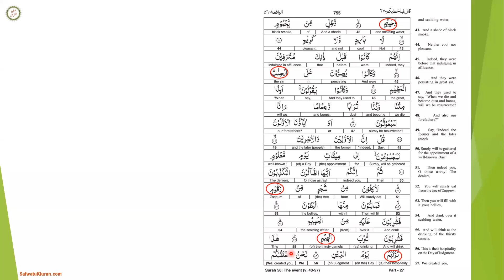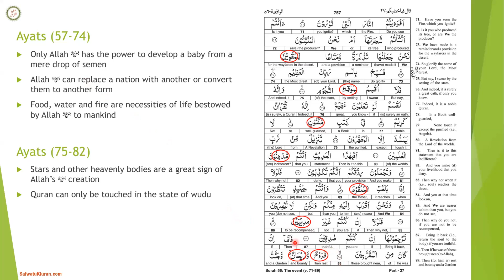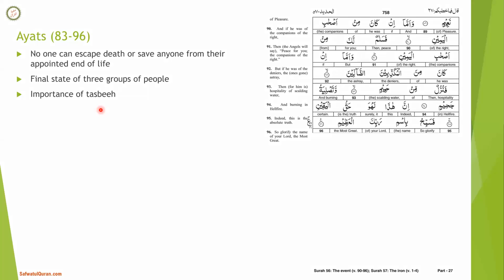Surah 56: Al-Waqiah (57-96) - Brief English Tafseer and Translation by Safwatul Quran